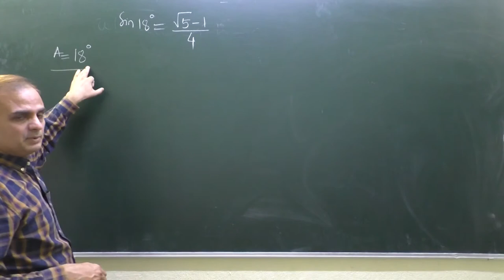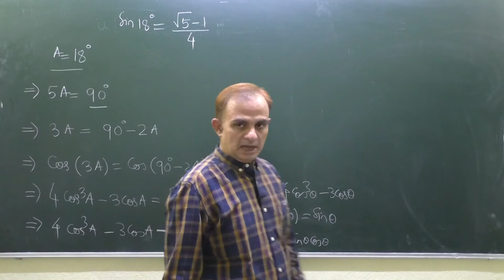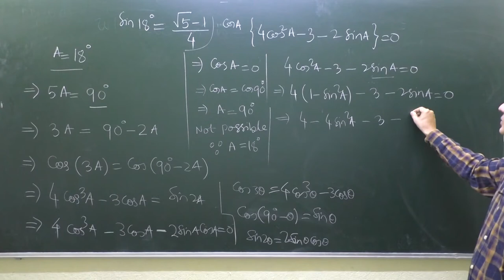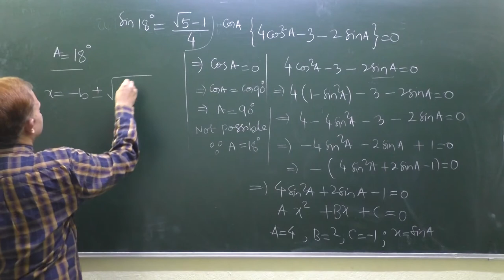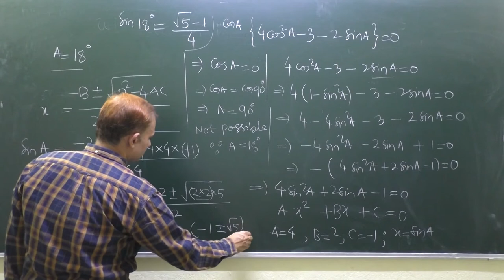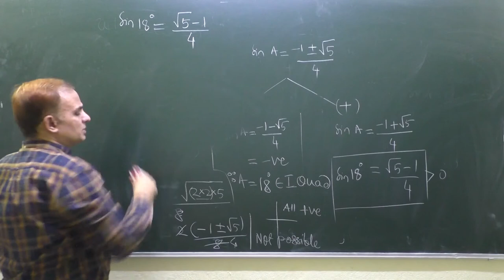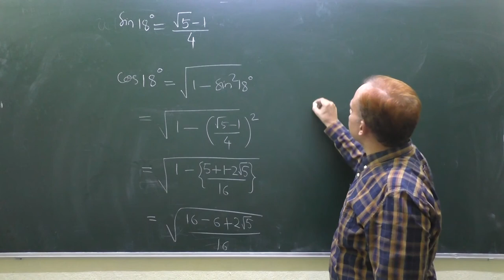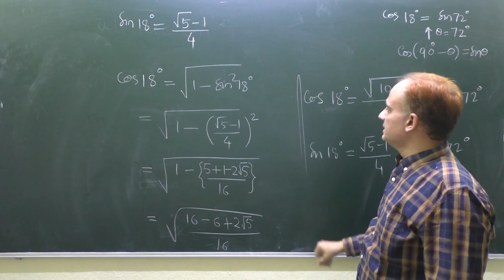sin 18 degree =(square root5 - 1)/4, cos18 degree, cos72degree, sin72degree